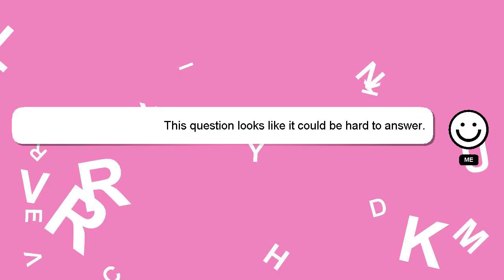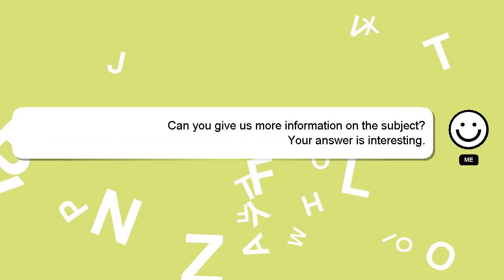How to insert emoji in vscode?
Here's a short introduction about myself, Hey, I'm known as Delphi. Let me help you with your questions. - How to insert emoji in vscode?

Let me know if you have more specific questions or concerns by leaving a comment or starting a chat. Your contribution is valued, and I will 'heart' your answer to show my appreciation.

*2 What we are experimenting :*